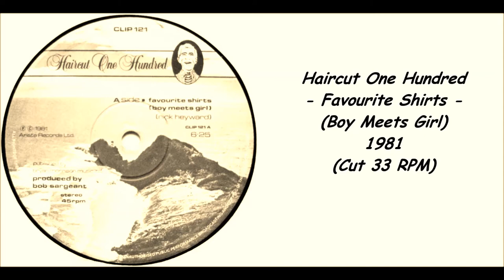Haircut One Hundred - Favourite Shirts (Boy Meets Girl) - 1981 (Cut 33 RPM)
Cut Slowed 33 RPM.